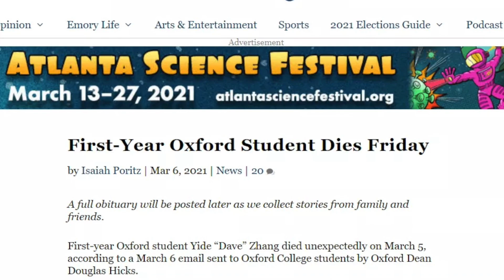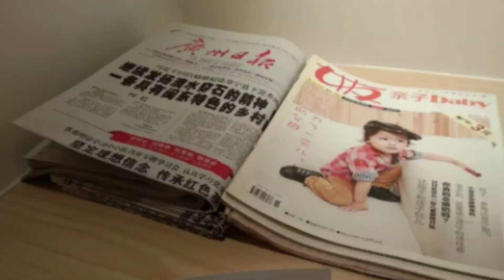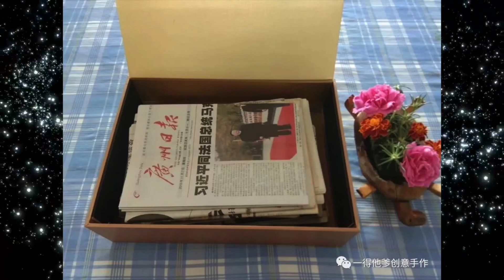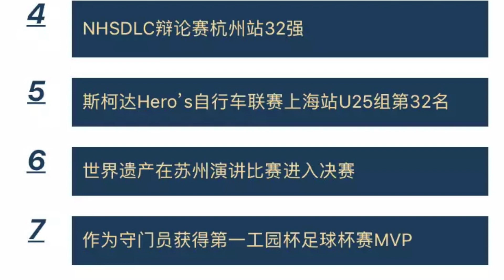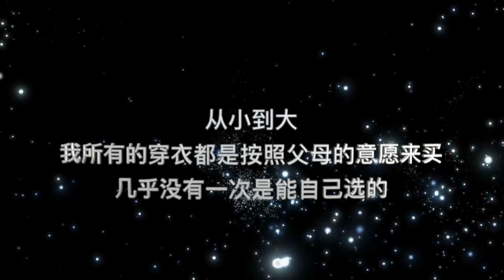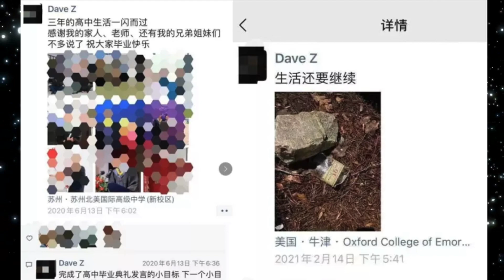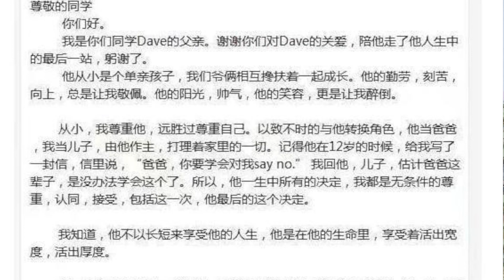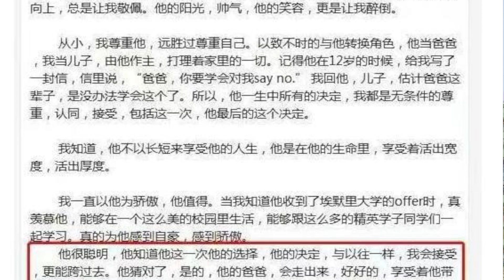張一得之死，那個用20萬張照片，記錄孩子成長的博主，孩子自殺了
著名育儿博主之子张一得自杀身亡，那个别人眼中的孩子究竟是为什么不愿面对未来的生活，今天为大家讲述他与父亲的故事。